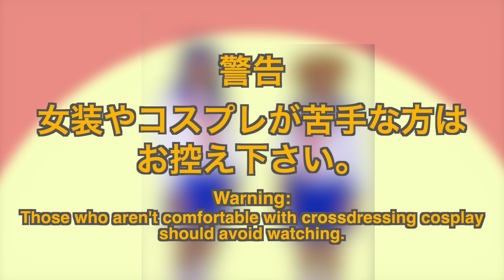［女装］宅コスしてみた！その１０７ショート［コスプレ］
本編は
［女装］宅コスしてみた！その１０７
をみてね！